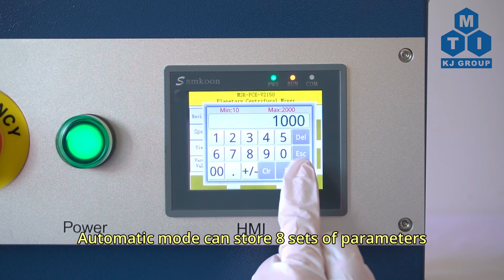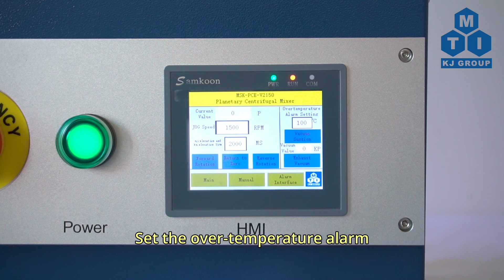Compact Vacuum Planetary Centrifugal Mixer w/ Two 150ml Containers- MSK-PCE-V2150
The planetary centrifugal vacuum mixer MSK-PCE-V2150 is designed for mixing and deaerating various kinds of liquid, slurry, paste, and powder materials. It could be used for mixing and homogenizing nanopowders, nanotubes, ceramics powders, battery powder/slurry, and metal powders. The vacuum mixing capability is integrated for the best mixing results.